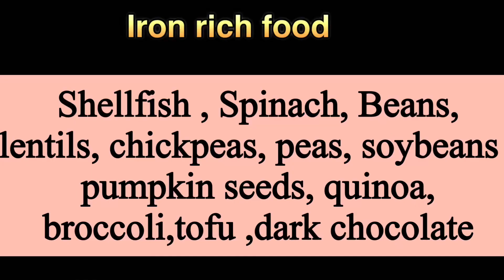Foods to eat during periods Healthy food during periods